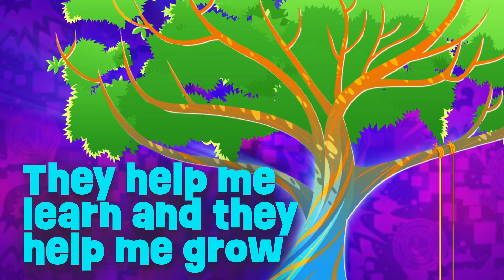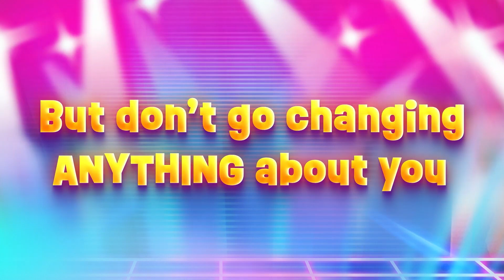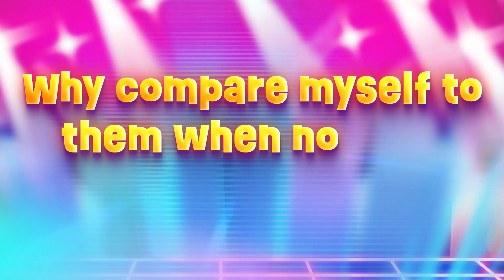Positive Affirmations for Kids 🌟 Super Sema Songs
Positive affirmations for kids to sing along to every day! 🎶 Super Sema kids songs.

0:00 Positive Affirmations Song
3:26 I Love My Hair
6:10 If You’re Supa and You Know It, CLAP YOUR HANDS!
8:43 You are YOU FABULOUS YOU!